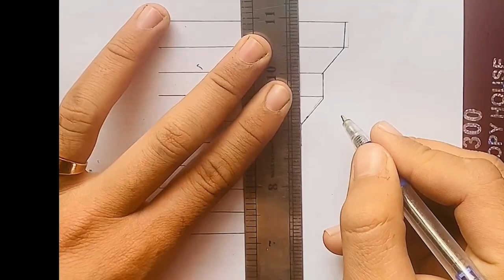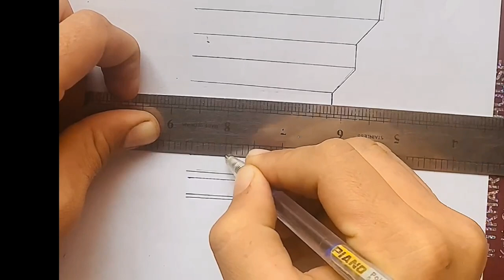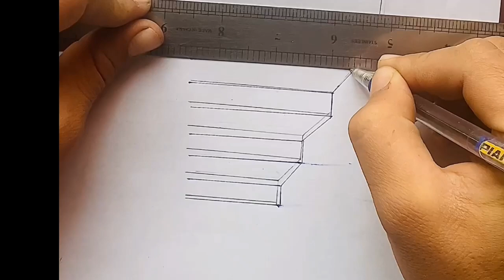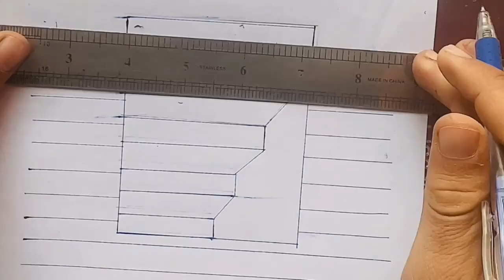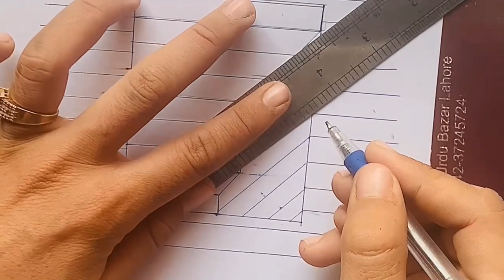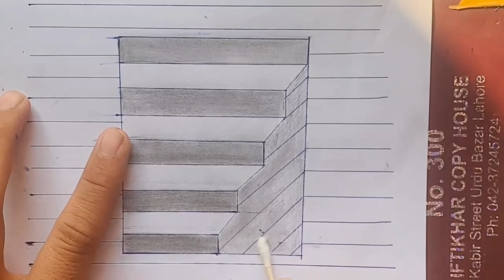how to draw 3d home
how to draw 3d home Umeed kartha ho k app logo ko video achi lgy hogi so mery channel ko subscribe kary or mery video ko like kary shukriya THANKS THANKS FOR WATCHING MY VIDEO